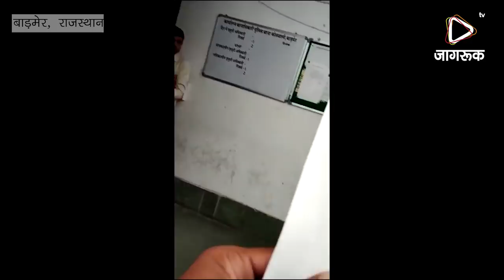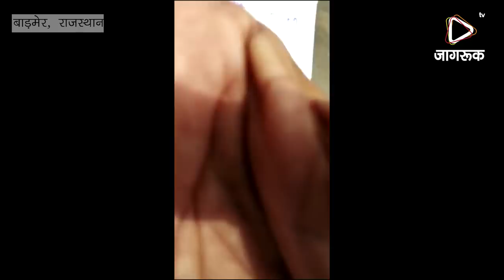JAGRUK TV:बाड़मेर की कोतवाली पुलिस में कोई धणी धोरी नही है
बाड़मेर में बाइक चोरी की घटनाओं के बाद से पुलिस की नींद उड़ी हुई हैं और अब खिसियानी बिल्ली खम्भा नोचे जैसे हाल बन गए हैं।

बाड़मेर कोतवाली पुलिस आमजनता के बाइक चोरी के मुकदमा आने पर दर्ज तक नही कर रही हैं। बाइक चोरी की वारदातों के बाद पुलिस द्वारा सलाह दी जा रही हैं कि खुद ही बाइक ढूंढ लो।